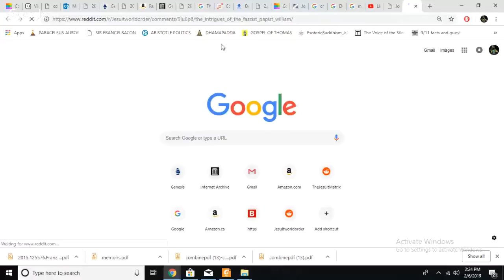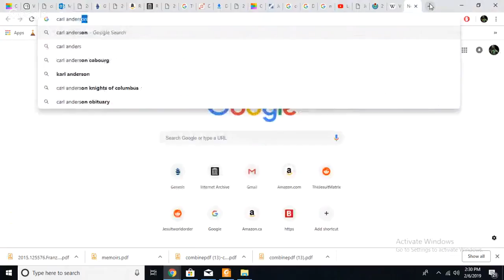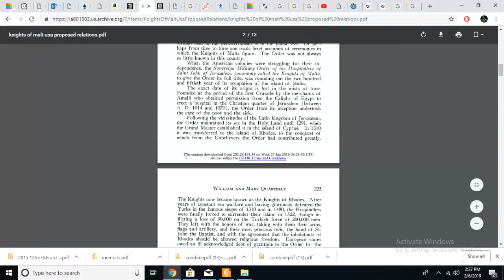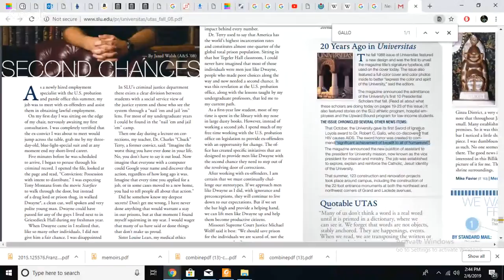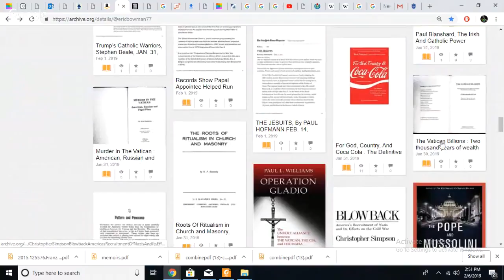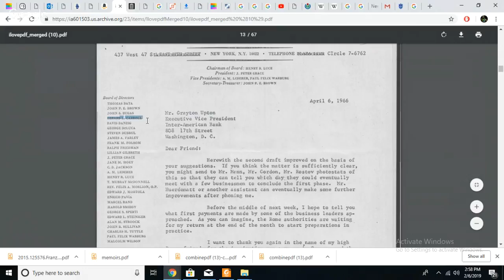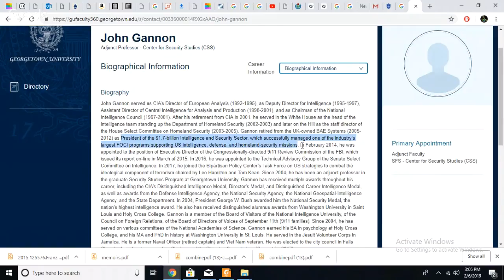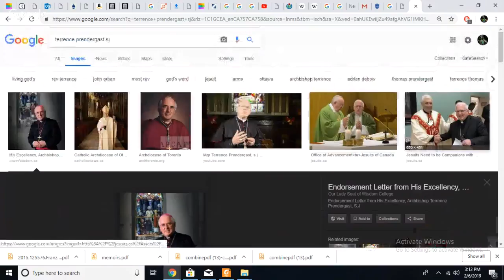Proof of No Separation of Church and State in the USA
truth